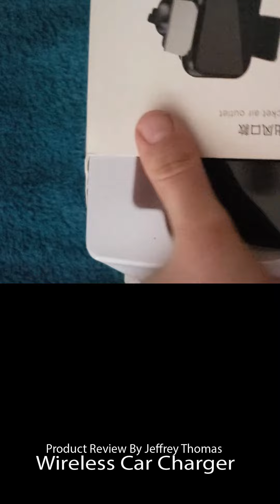Wireless Car Charger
I find it so inconvenient to have to pull and push on the charger cable in my car. I didn’t know that that you could even have a wireless charger in the car until this came up for review. I was happy to get this in the mail and try it out for you and tell you about it. This model has a clip that goes onto my air conditioner vent and it holds it there safely. When you open the box you are given the charger which is in the holder. A charging cable, instruction booklet, socket which helps this holder to attach to the vent and a cigarette charger plug. It literally takes one minute from the time you have the items pulled from the box and attached to your car and ready to go. It fits most phones and holds them with the adjustable brackets. My phone was charging without a problem as soon as I got it put into the holder. It is sleek red and black which looks super cool but they do have other models available as well. This looks sleek and perfect for my car.